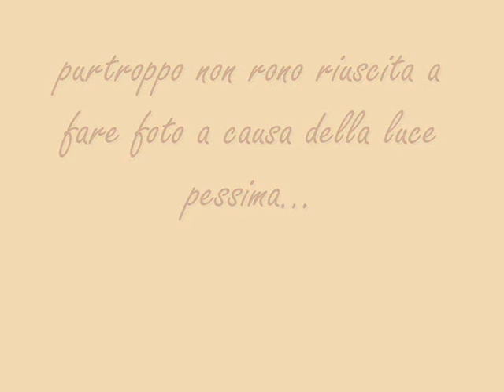simulazione di tutorial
purtroppo la luce non è delle migliori...siate clementi!